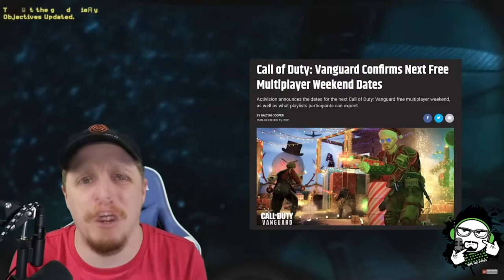Content Nuke - DreamcastGuy